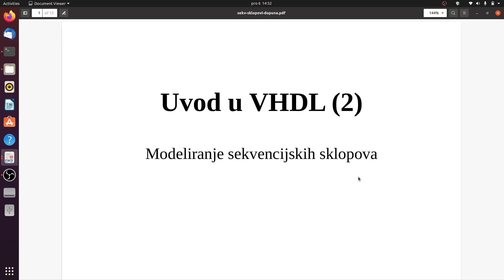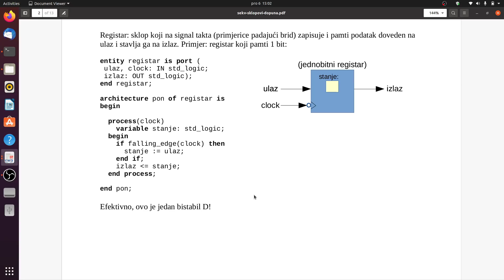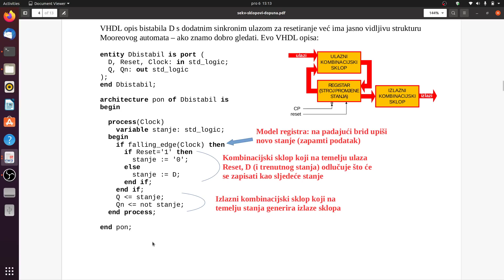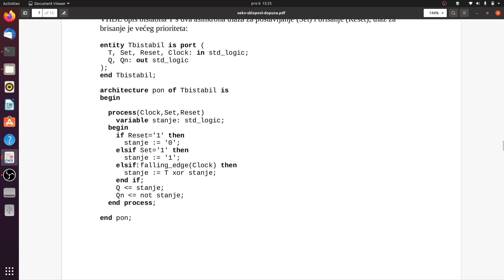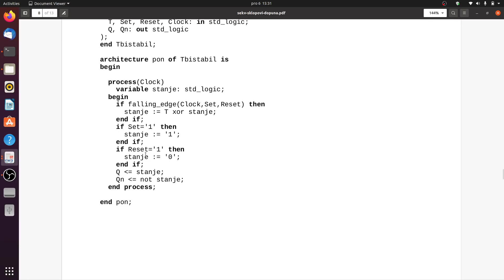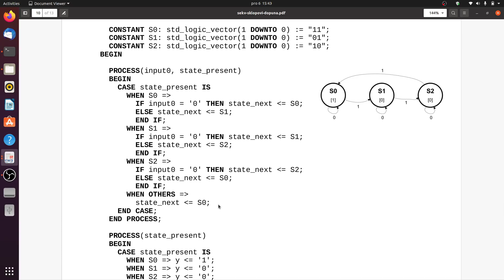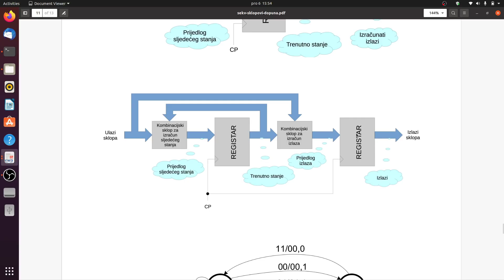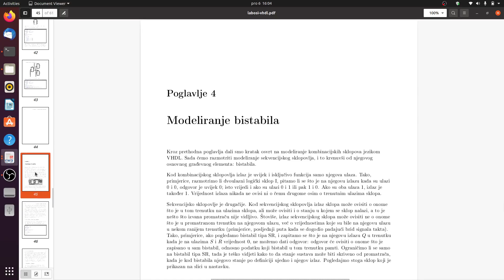Digitalna logika: Uvod u jezik VHDL (2/2)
Modeliranje (sinkronih) sekvencijskih sklopova jezikom VHDL.